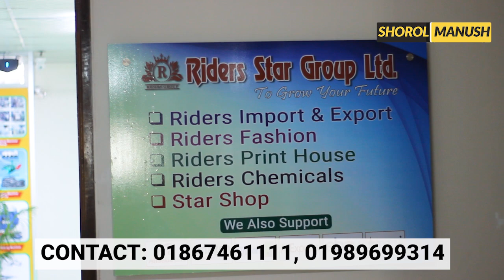বাড়িতে বসে ফুসকা তৈরির ব্যবসা করুন । Small Business Ideas । Fuchka or Panipuri Making Machine in BD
প্রচারেই প্রসার.

Shorol Manush